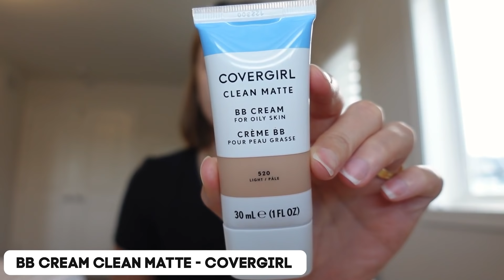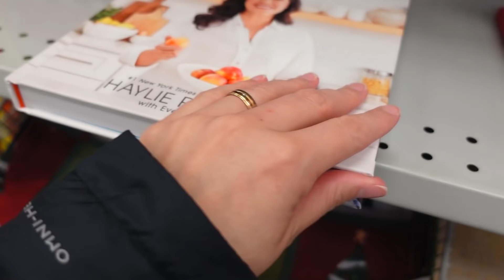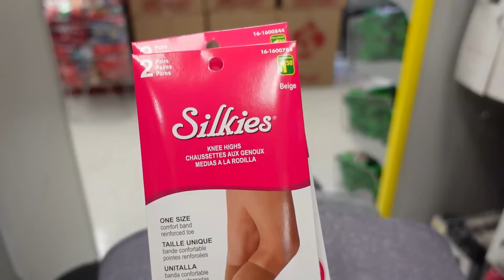A primeira neve da estação CHEGOU! Brincamos na neve ❄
Minha loja do Amazon com produtos que eu indico

Sobre mim:

Meu nome é Djennyfer de Oliveira Kock, sou de Joinville - SC e estou morando em Hamilton, província de Ontario no Canadá, chegamos aqui dia 01 de agosto de 2019.
Minha altura: 1,62
Minha idade: 27 anos
Meu editor: Wondershare Filmora
Câmera: Canon EOS M50